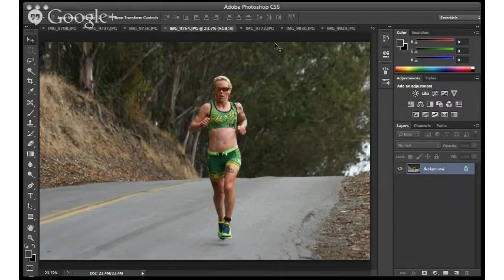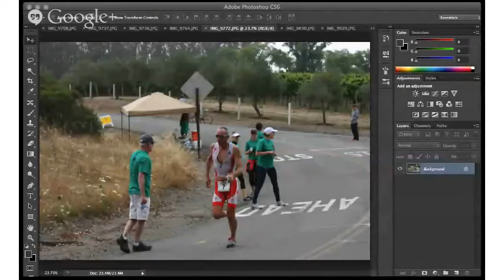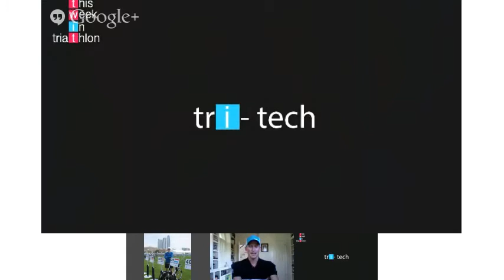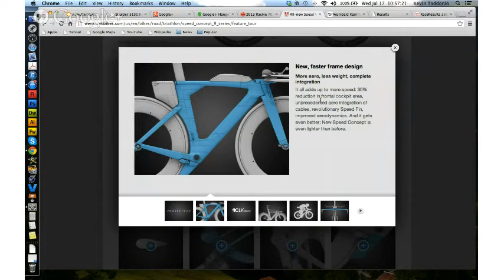This Week In Triathlon July 18th, 2013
Topics Covered
- Vineman 70.3: Somewhat of a race report from Kevin (Pro Race) and Andres (M30-34)
- Muncie 70.3
- Challenge Roth:

Gossip & Miscellaneous
- Biggest Loser TWIT Edition: Kevin and Andres start a weight-loss competition to end right before IM 70.3 Las Vegas
- Yvonne Van Vlerken's video on Youtube.

Tech
- The new Trek Speed Concept and their "ButtKamm".  Kevin is a big believer in the "ButtKamm" which sounds a lot worse than it actually is.